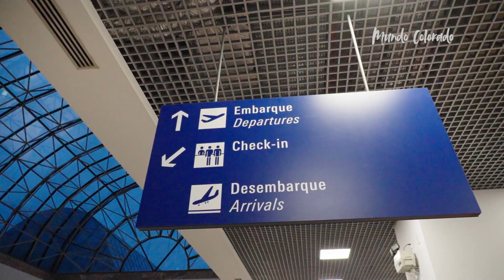Baralhas projeta estreia no Brasileirão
O Colorado estreia no Brasileirão diante do Fortaleza. Gabriel Baralhas projetou a partida na Arena Castelão.
Gostou do vídeo? Então deixa o teu like, compartilha com teus amigos ou comenta “Vamo Inter”! Fique ligado, sempre tem um conteúdo novo de colorado para colorado aqui no canal.